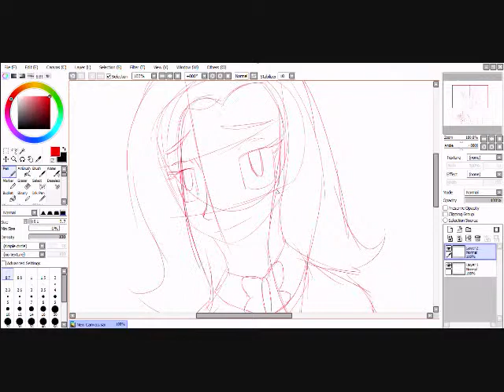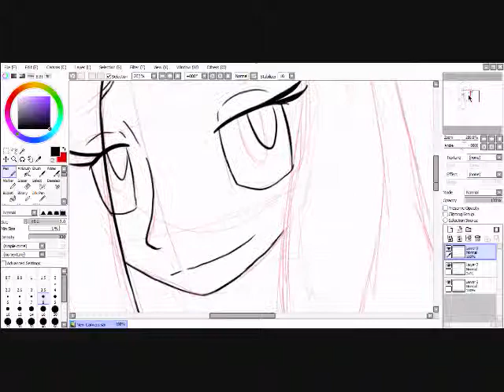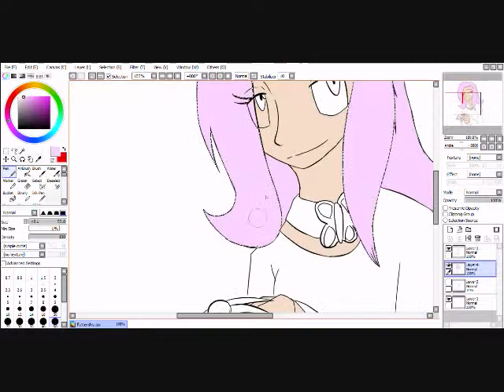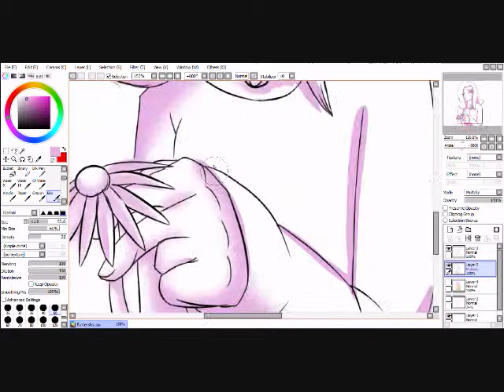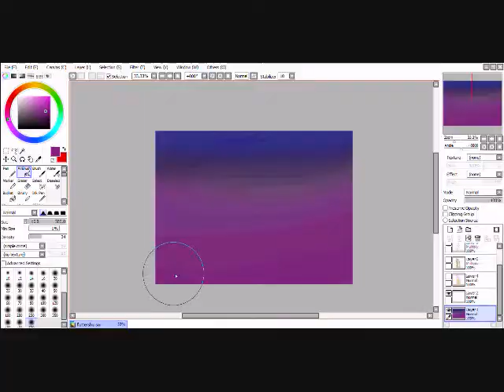Human Fluttershy Speedpaint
A speed paint of my human version of Fluttershy from the show, My Little Pony: Friendship is Magic

I do not own either My Little Pony nor the music.
and Lauren Faust.